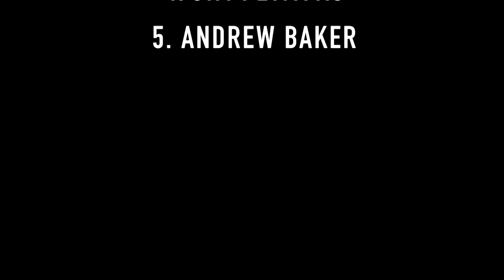Frostbiting Nov. 16 2019 Race 3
This video is about Frostbiting Nov. 16 2019  Race 3